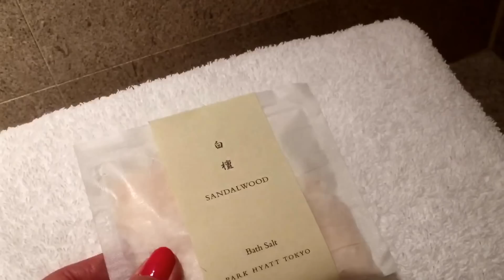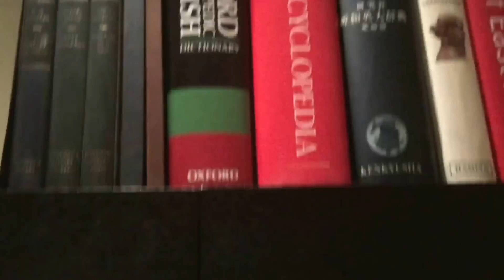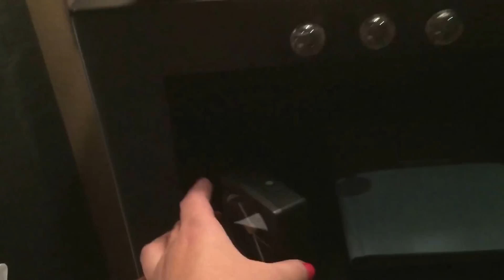東京親子友善飯店推薦-新宿柏悅 Tokyo Park Hyatt experience